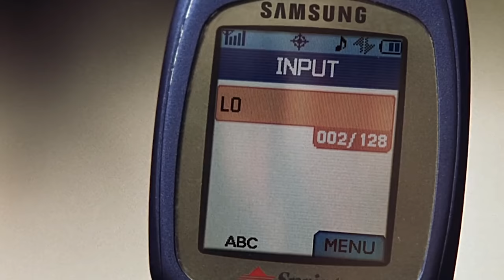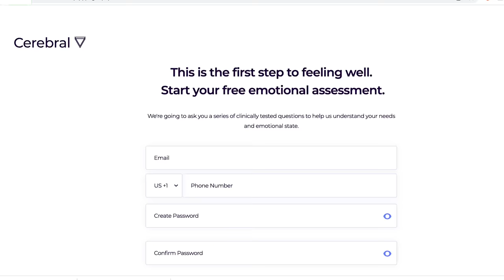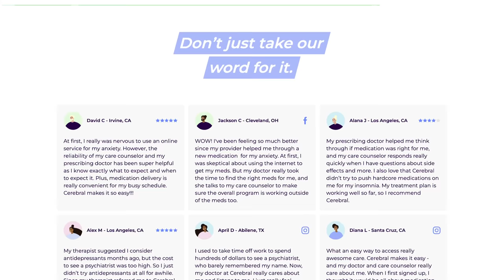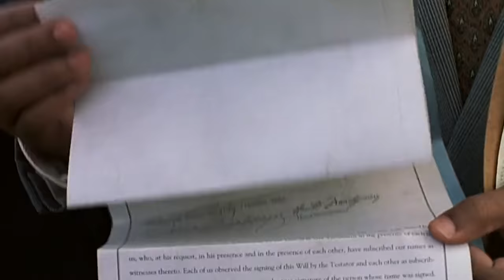Why "Another Cinderella Story" FAILS Compared to the Original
CHAPTERS
00:00 Intro
04:13 SPONSORED
05:32 Act 1
22:55 Act 2
32:19 Act 3

The 2008 sequel Another Cinderella Story FAILS in comparison to the original 2004 Hilary Duff movie, and I'll explain why! In fact, this movie was only the second in a long franchise including "A Cinderella Story: Once Upon a Song" ; "A Cinderella Story: If the Shoe Fits" ; and "A Cinderella Story: Christmas Wish." They get progressively more formulaic, so let's start with this reboot featuring Selena Gomez, Jane Lynch, and the iconic single "Tell Me Something I Don't Know." Check out my full movie reaction to my first time watching this unfortunate cut and paste comedy.

MAILING ADDRESS:
Nick DiRamio
5419 Hollywood Blvd Ste C - # 430